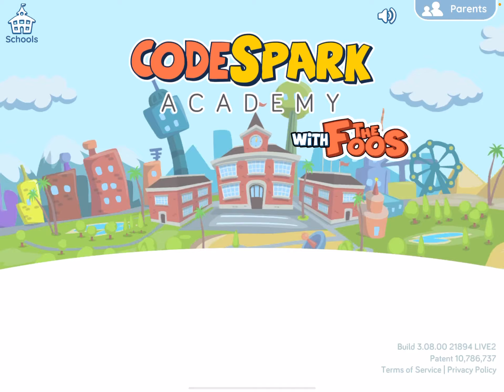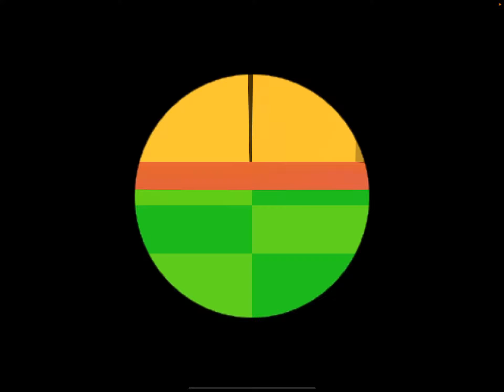Exploring CodeSpark Academy | Explore | Pet Pals | Automation | Learn to Code Automation for Kids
CodeSpark Academy Explore Automation Coding
Join Mommy and Max as they explore the world of coding automation playing CodeSpark Pet Pals
Here we code different actions to feed, clean, play, and love our pets.
We earn new pets, treats, and costumes as we learn automation through coding.
It’s a long one so sit back and enjoy.

Until next time… Happy Coding!